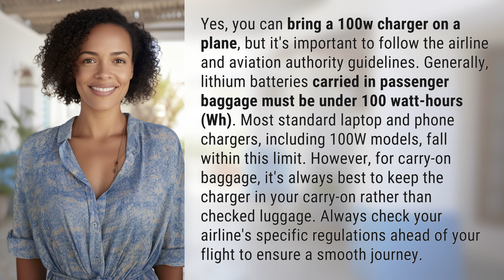Can I bring a 100w charger on a plane?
Flying with a 100W Charger: What You Need to Know 👉 100W Charger Tips 👉 Learn about bringing a 100W charger on a plane and the important guidelines to follow. Make sure to keep it in your carry-on and check your airline's regulations for a hassle-free travel experience.

Laura S. Harris (2024, March 6.) Can I bring a 100w charger on a plane?
    🌐 AskAbout.video